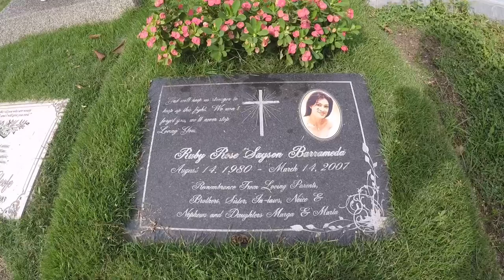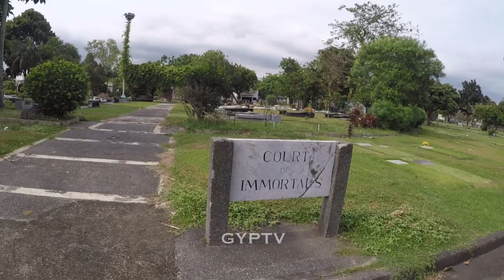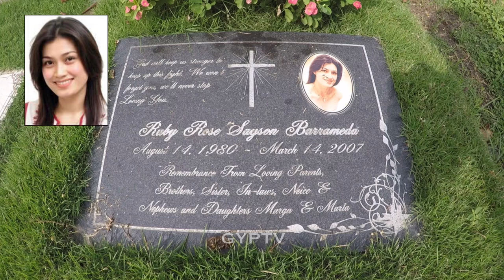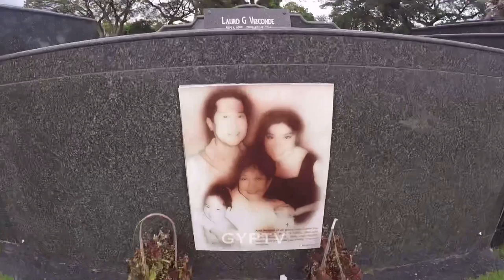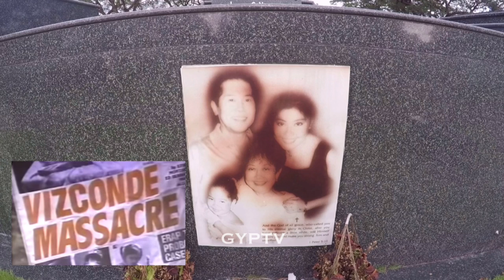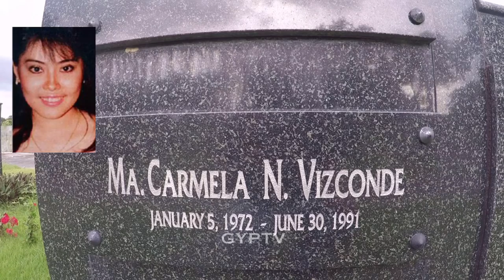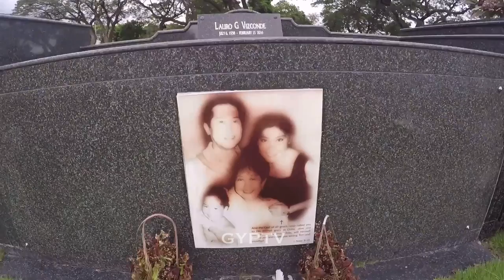Gravetour of the Famous E05b🇵🇭 | Ruby Rose Barrameda and Vizconde family | Manila MP -Paranaque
TAGALOG SCRIPT

In this video we visited the final resting place of RubyRoseBarrameda VizcondeMassacre victims and LauroVizconde at ManilaMemorialPark in Paranaque City.